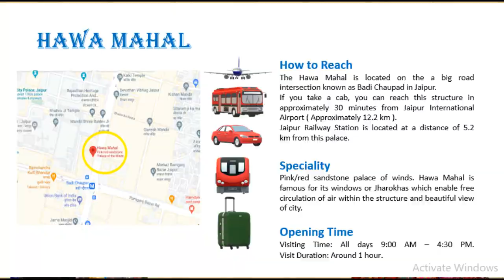MY RAJASTHAN DIARY PART-2 : HAWA MAHAL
TRAVEL TO AMAZING RAJASTHAN. I Steeped in royalty. Rajasthan is a mesmerizing tourist destination.The cuisine of Rajasthan is as rich and classy as the destination itself. Truly Rajasthan has the most vibrant and wonderful culture. Many more location to visit keep watching for my upcoming videos.